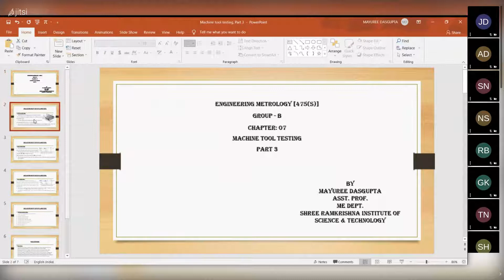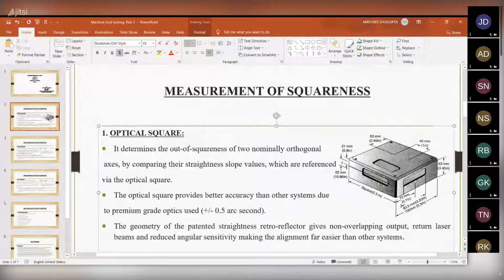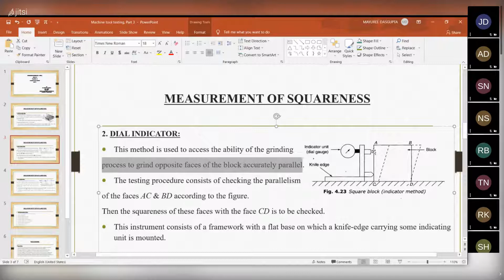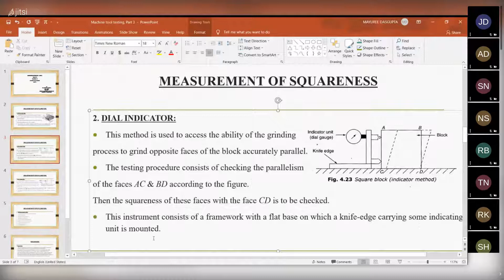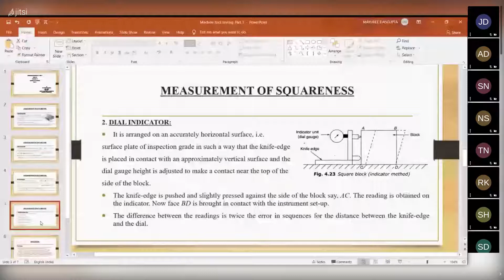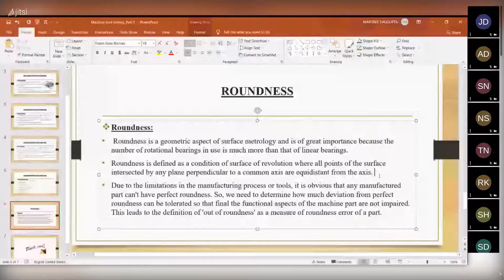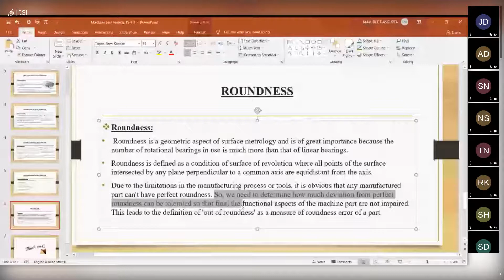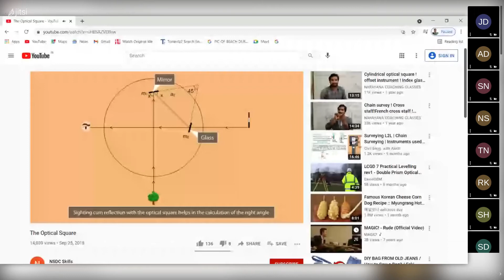Mechanical Engineering Class || Mayuree Dasgupta || on 2021 07 14